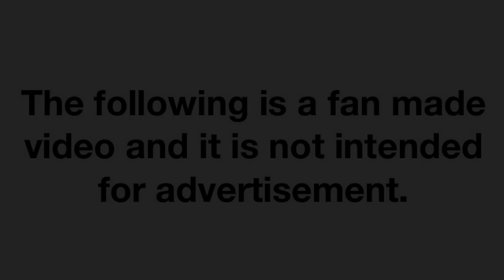Transformers Commercial Video (Headmasters)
A retro style commercial video of modern transformers figures for that feeling of nostalgia back from the golden age.

Figures 1: Transformers Retro Headmasters Brainstorm, Chromedome, Hardhead, and Highbrow

Figures 2: Transformers Retro Headmasters Weirdwolf, Skullcruncher, and Mindwipe

This video is not meant to be taken as an actual commercial and it is not intended to advertise the product.